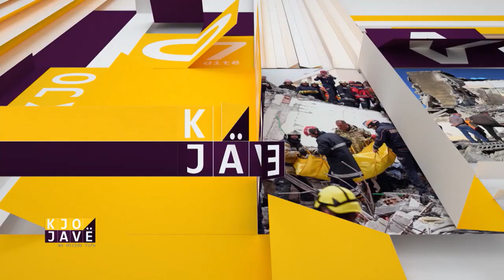Arrestimi i zyrtarëve,Bushati:SPAK nxjerr përgjegjësitë individuale,luftën ndaj korrupsionit duhet..